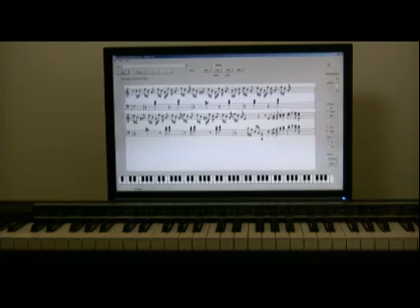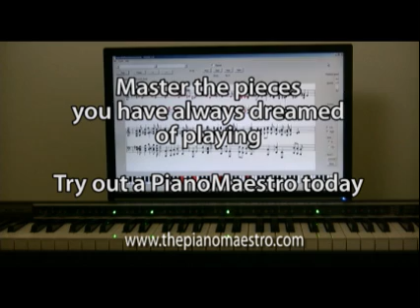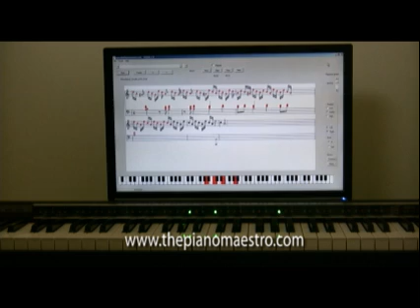How to play piano song Mendelssohn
The PianoMaestro® learning system is comprised of
(1) a computer program that reads standard MIDI files and displays the notes on the screen and
(2)  a ruler-like strip of lights that is placed on top of an acoustic or digital piano connected to the computer via the USB port. PianoMaestro®'s 48 lights correspond to the keys on your piano, indicating which keys to play at the right time.